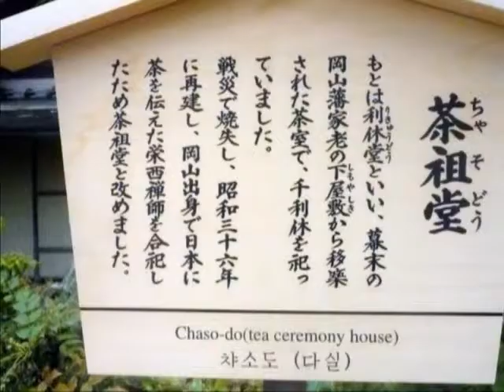2010山陰,四國(2)岡山後樂園。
遊覽景點:岡山後樂園。
後樂園與金澤的兼六園，水戶的偕樂園並稱為日本三大名園。園內是採周遊式設計。以前是池田藩諸候的私人庭園。現在是國家指定的特別名勝古蹟。
後樂園的面積為13公頃。園內主要建築物除了有諸候過去休憩的延養亭外，還有能樂舞台，池塘，假山，梅林，茶田等。同時，跟其他日式庭園不同, 後樂園比較罕見地有寬廣的草皮。園內整體的氛圍充分表現出瀨戶內海爽朗的風土氣候。後樂園也得到法國米其林的旅遊指南最高等級三星的評價。